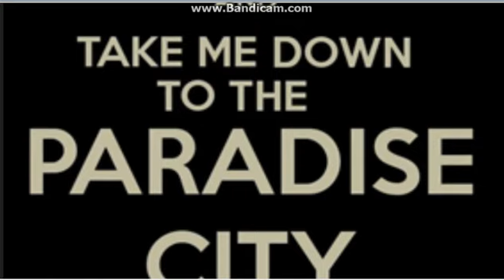PARADISE CITY - GUNS & ROSES EARRAPE EDITION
WHY WONT YOU PLEASE TAKE ME HOME